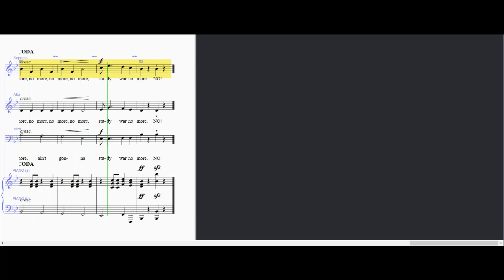Down by the Riverside - Soprano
Down by the riverside is a Jazz Spiritual arrangement by Gwyn Arch. It appears in our (Singing for Pleasure) library copy 4. The Video was produced using "Sibelius" music software and "Debut" Video Capture Software. This video is provided to help new members learn their part.